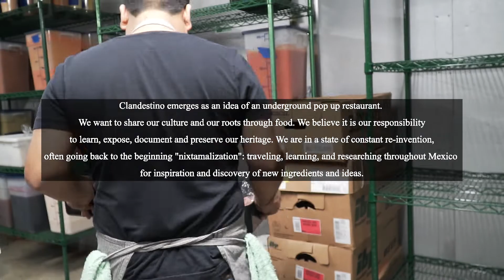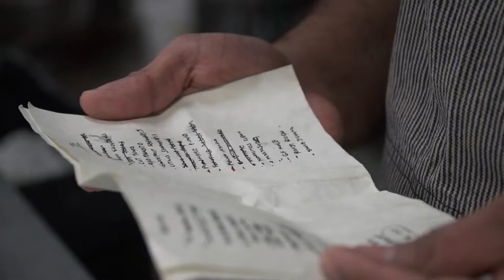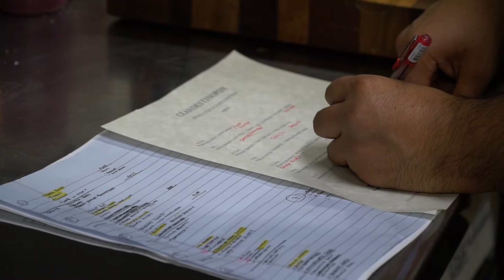Clandestino - Lauro Romero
Clandestino emerges as an idea of an underground pop up restaurant. We want to share our culture and our roots through food. We believe it is our responsibility to learn, expose, document and preserve our heritage. We are in a state of constant re-invention, often going back to the beginning "nixtamalization": traveling, learning, and researching throughout Mexico for inspiration and discovery of new ingredients and ideas.

Our mission is to bring tradition and modern techniques, while utilizing the bounty of the Pacific northwest, to showcase local ingredients, and to support our local economy. We want our guests to experience quality Mexican food and to know where it came from.

Lauro is from Tulancingo, Hidalgo, Mexico. His last three years in Mexico were spent in a small farming community called San Dionisio with his family before moving to the US at the age of 14. There he learned the value of community, gained respect for hard work, and the importance of growing what you eat (symbolizing a profound respect for the land and what it gives). He blames his mother and grandmother for giving him his passion for cooking. Lauro worked in several award winning restaurants in Salt Lake City, Utah, including Bambara and Spark. Afterwards, he moved to Portland to run and re-concept Three Degrees. Shortly after, Lauro opened King tide Fish and Shell, where he is currently executive chef.

Location Film:
668 N Russell St,
Portland, OR 97227

Produced: Faint Media
Editor: Mike Truong
Music composed by: Eric Lee & Mike Truong